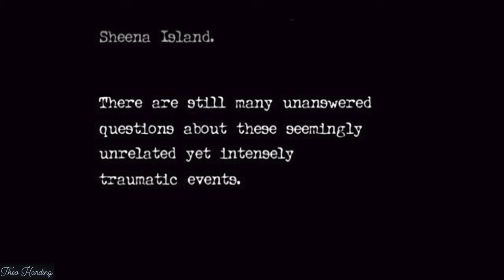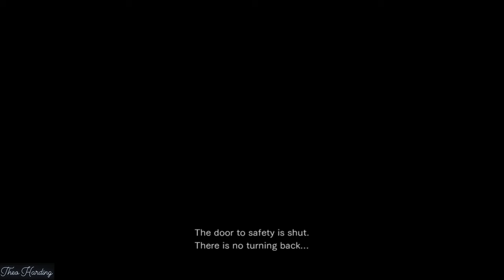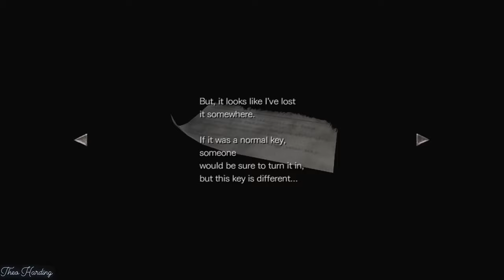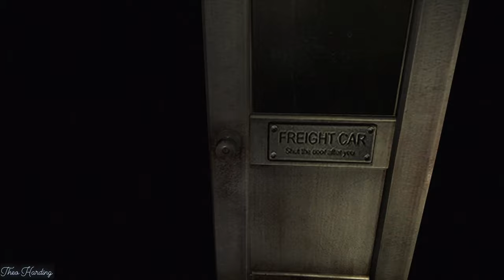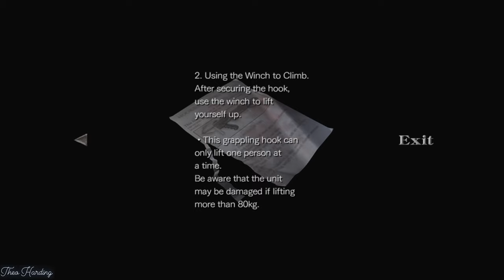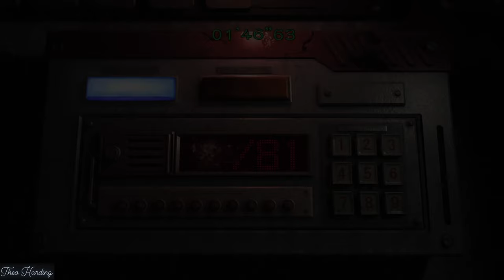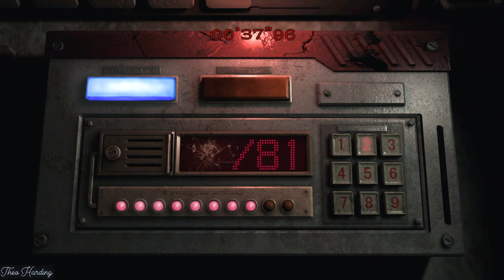Resident Evil 0: Part 1 4K - PS5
Hello everyone hope you enjoy